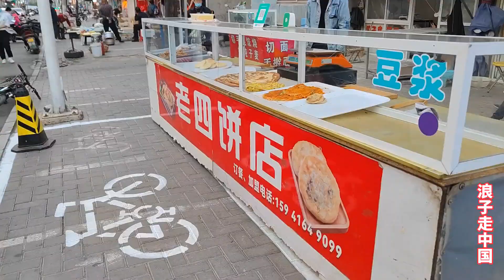辽宁锦州火车站，旅馆按摩店多如牛毛，开房15元起，太不可思议了